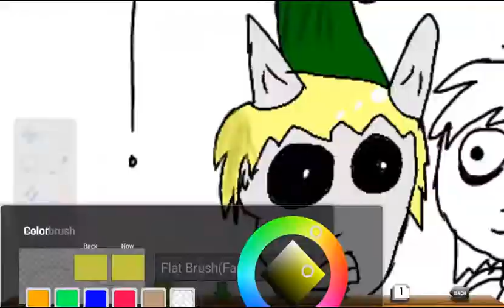BEN x Jeff Creepypasta Speedpaint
As you can see, BEN x Jeff is my favourite shipping!!